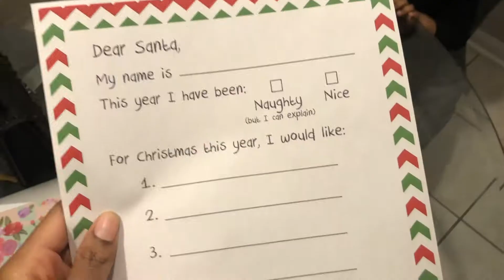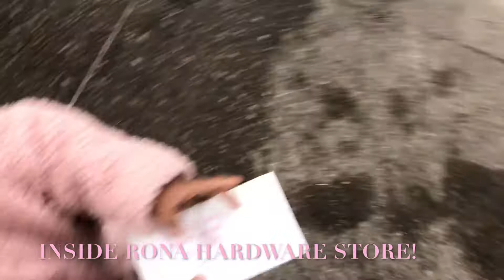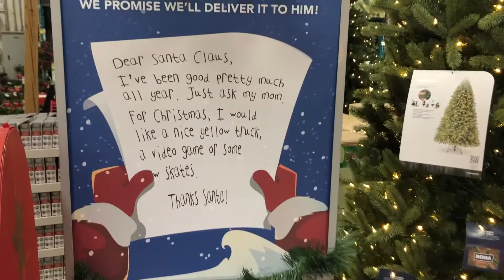End of 2020!🎉 | PRINCESS LUXY | CHRISTMAS 2020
Welcome to Princess Luxy and Happy New Year! 2020 was amazing for us and we're so grateful! Thanks for joining us on our journey, and we're wishing you great health, success, peace, and great style!!😉💓

Also, Luxy did get a letter from Santa for Christmas! I forgot to add it in the vid.

😍🎀 MY STORE 🎀😍
Princessluxy.com
Pieces featured in the video and thumbnail:

😍🎀 ABOUT ME 🎀😍
Name: Shantaè
Location: Canada